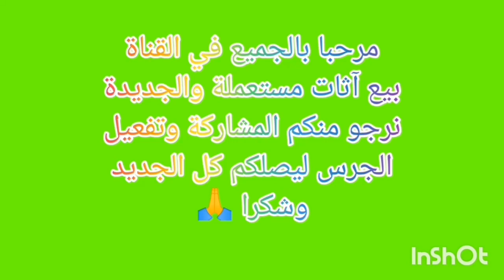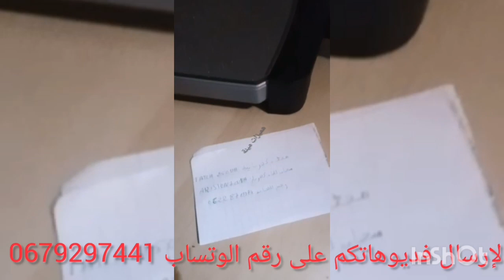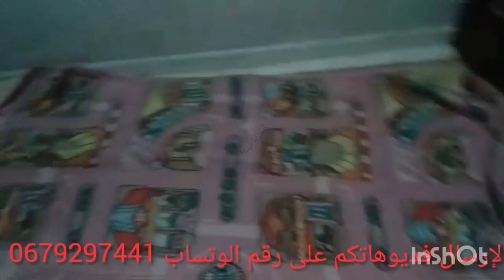اجهزةمتنوعة💥ثلاجة 1900dh. /زرابي /👍هميزات من آثات مستعملة وجديدة @